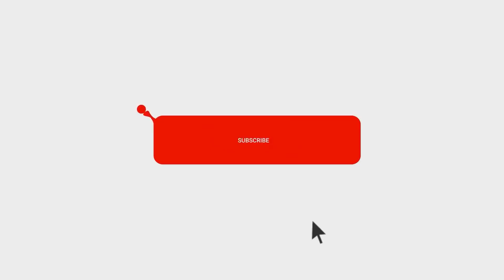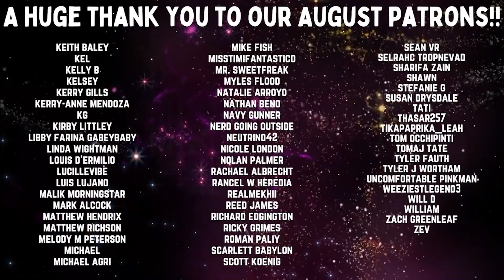The Walking Dead | S11 E3 'Hunted' | Reaction | Review